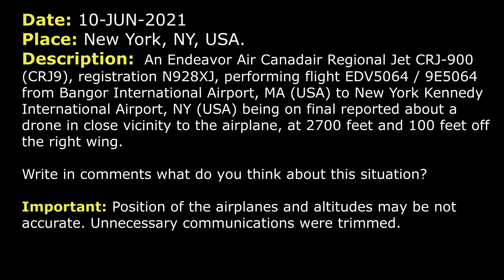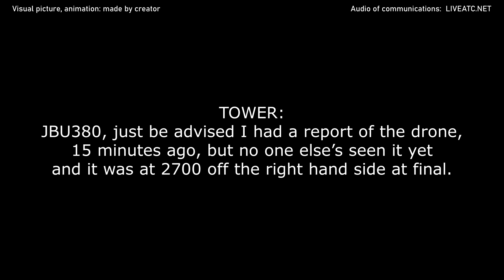Pilot reported about a drone close to the airplane. New York Kennedy Airport ATC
THIS VIDEO IS A RECONSTRUCTION OF THE FOLLOWING SITUATION IN FLIGHT:

10-JUN-2021. An Endeavor Air Canadair Regional Jet CRJ-900 (CRJ9), registration N928XJ, performing flight EDV5064 / 9E5064 from Bangor International Airport, MA (USA) to New York Kennedy International Airport, NY (USA) being on final reported about a drone in close vicinity to the airplane, at 2700 feet and 100 feet off the right wing.

TEXT VERSION OF COMMUNICATIONS (Read if subtitles in video were fast):

COMMENTS: Endeavor 5064 is approaching final (left bottom corner).
APPROACH: Endeavor 5064, contact Tower 119.1, reduce speed to 170.
EDV5064: 19.1 Tower and slowing to 170, Endeavor 5064.
COMMENTS: This situation happened about at 23:05 UTC (19:05 local time).
EDV5064: Tower, Endeavor 5064, RNAV Z 13L approach, Endeavor 5064.
TOWER: Endeavor 5064, Kennedy Tower, RW 13L cleared to land.
EDV5064: Cleared to land 13L, Endeavor 5064.
COMMENTS: About 22 seconds later Endeavor 5064 contacted Tower.
EDV5064: Tower, Endeavor 5064, just passed a drone about 10 seconds ago.
TOWER: Endeavor 5064, roger. And do you know what altitude, can you give me the approximate altitude?
EDV5064: About 2700 feet, he was about maybe a hundred feet off the right wing.
COMMENTS: After that the Tower controller started to inform arriving traffic about that drone. As we can see the airspace on final was really busy. Continue watching.
JBU386: Tower, JetBlue… Kennedy Tower, JetBlue 386, on the RNAV RNP.
TOWER: JetBlue 386, Kennedy Tower, RW 13L cleared to land.
JBU386: 13L cleared to land, JetBlue 386.
TOWER: JetBlue 386, previous arrival reported a drone right in your vicinity. They were at 2700, they said it was right off the right hand side about 5 minutes ago.
JBU386: JetBlue 386, we’re looking.
EDV4631: Tower, Endeavor 4631, ASALT.
TOWER: Endeavor 4631, Kennedy Tower, RW 13L cleared to land.
EDV4631: Cleared to land 13L, Endeavor 4631.
TOWER: And Endeavor 4631, just be advised, previous arrival about 5 minutes ago reported a drone in your vicinity at 2700, they saw it off the right hand side.
EDV4631: Looking, 4631.
COMMENTS: About 15 minutes later.
TOWER: JBU380, just be advised I had a report of the drone, 15 minutes ago, but no one else’s seen it yet and it was at 2700 off the right hand side at final.
JBU380: Roger that, thanks, 380.

HOW I DO VIDEOS:
1) I monitor media, airspace, looking for any non-standard, emergency and interesting situation.
2) I find communications of ATC unit for the period of time I need.
3) I take only phrases between air traffic controller and selected flight.
4) I find a flight path of selected aircraft.
5) I make an animation (early couple of videos don’t have animation) of flight path and aircraft, where the aircraft goes on his route.
6) When I edit video I put phrases of communications to specific points in video (in tandem with animation).
7) Together with my comments (voice and text) I edit and make a reconstruction of emergency, non-standard and interesting situation in flight.